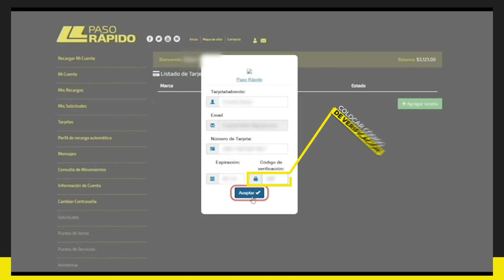Paso Rápido. Tutorial para tener balance siempre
Avanzamos RDenCovidianidad . ‬

‪Empresas e instituciones privadas y públicas MEJORAN SERVICIOS y BIENES que ofrecen a los CIUDADANOS.👏🏻‬

‪APROVECHAN y/o CREAN herramientas tecnológicas. REDISEÑAN espacios y procesos.‬

‪PASO RÁPIDO lo ha hecho. Mira tutorial.